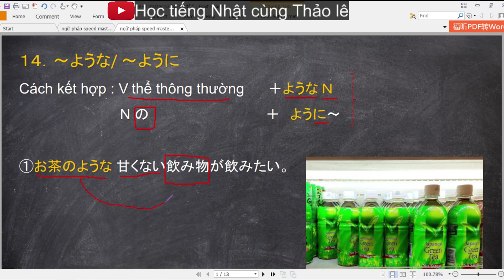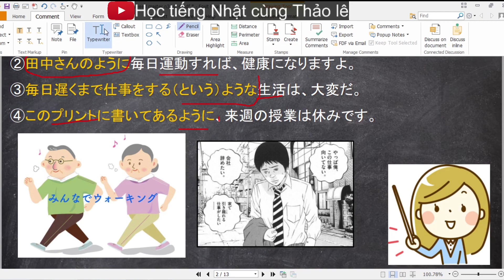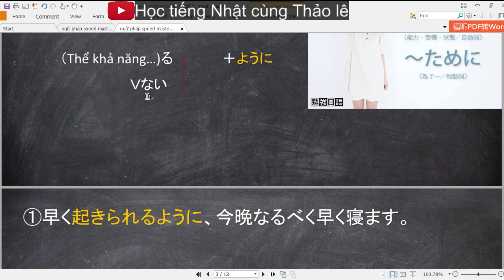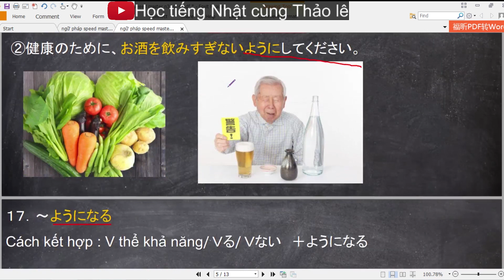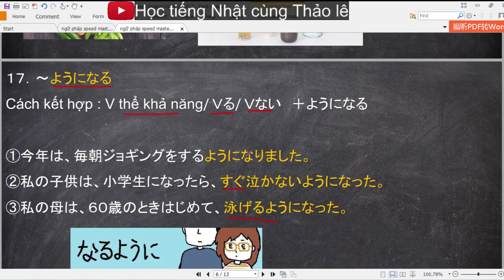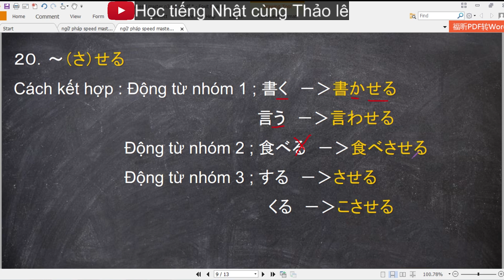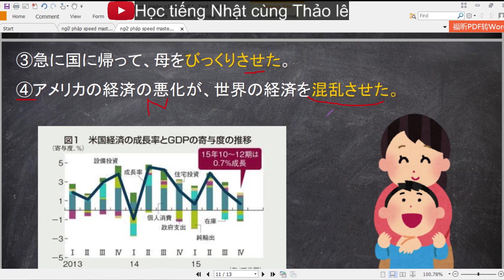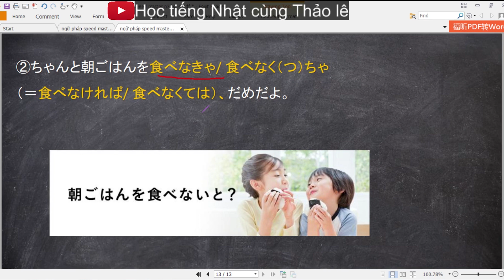Học tiếng Nhật online - Ngữ pháp N3 - Phân biệt các cách sử dụng của よう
Học tiếng Nhật online - Ngữ pháp N3 - Phân biệt các cách sử dụng của よう, hãy cũng Thảo Lê tham gia bài học ngữ pháp N3 Phân biệt các cách sử dụng của よう các bạn nhé !
Hướng dẫn tự học tiếng Nhật online.Cách học tiếng nhật hiệu quả.
Chào các bạn, mình là Thảo, giáo viên tiếng Nhật tại trung tâm tiếng nhật HCC JAPAN